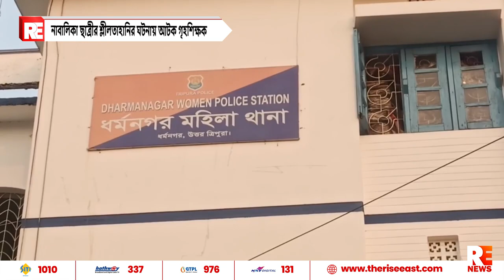নাবালিকা ছাত্রীর শ্লীলতাহানির ঘটনায় আটক গৃহশিক্ষক